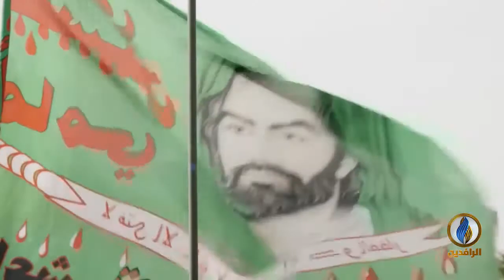تحت_الضوء | الحشد ومديات النفوذ والسطوة في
ضيوف الحلقة:
مصطفى كامل - رئيس تحرير صحيفة وجهات نظر
عبد القادر النايل - محلل سياسي

تقديم:
سمير أكرم